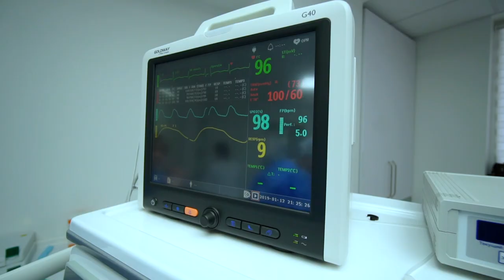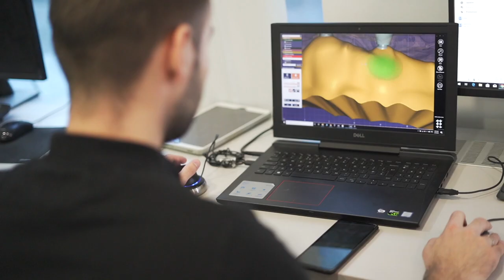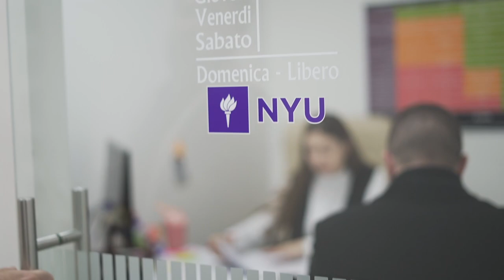DR PALMAS: Dentista Sardo in Moldavia e Romania vLog 74🔥